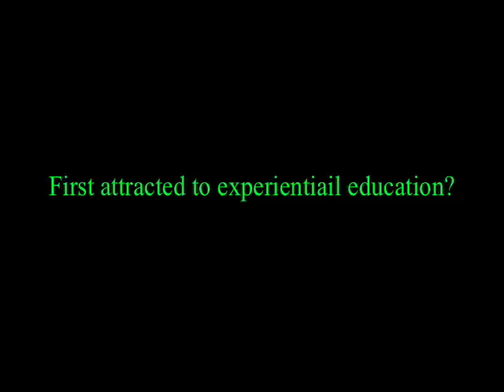Part 1 Interview w Bob Henderson.mp4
An interview with Bob Henderson a prominent member of the Association for Experiential Education